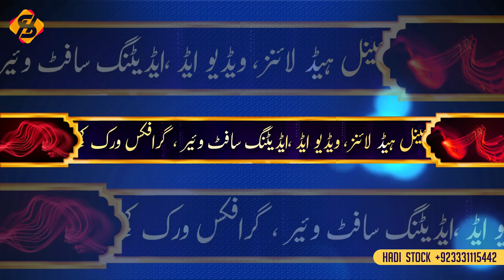3D Lower Third islamic Lower Thirds 2023, Hadi Stock, LT 02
✅Download Fille

🟣Result Cards
🟡 Tags card.
🔵Flyers.
🟠Broshers.
🟣Pena Flex.
🟡Shirt Printing.
🔵Letterpads.
🟠Vouchers.
🟣Cash memo.
🟡Pamphlets.
🔵Keyrings.
🟠Pen Printing.
🟣Still Logo
🟡Wedding Cards.
🔵 Business Cards.
🟡Calligraphy Logo
🟡Exposure Presets
🟣PHOTO Editting
🟡VIDEO Editting
🔵Graphics Editting
🟠All Software - Detta
🟣YouTube Servis
🔵4000 Watch Time
🟠Instagram Followers

✅ Album Beterfly
✅ Photo Selection
✅ Dark Magic 6.0
✅ Image Sparkle
✅ Snapcut Background Remover
✅ i Correct
✅ Vm Consolidate
✅ MVX Converter
✅ Micro generator
✅ Album X
✅ Album Xpress
✅ Julie Infinity
✅ PS Toolkit
✅ Album Toolkit
✅ Album Butterfly
✅ Album farmula
✅MASK🔹Clipart
✅QUOTES🔹Background
✅SKY🔹TITLE🔹FLOWER

🌸 Big Packs 🌸

🟣 Cinematic Luts
🟡 Wedding Luts
🔵 Rich Luts
🟠 Film Luts
💙 Premier Pro
💜 After Effects
 ❤  Edius
💚 FCP
💛 DaVinci Resolve
💚 Filmora
💜 Power Director
🤍 VN Video Editor
🧡 Luma Fusion
💙 Sony Vegas